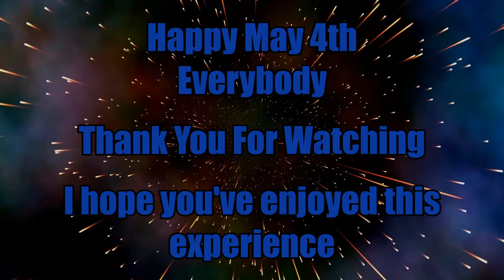The Darth Vader Hallway Scene (Remade in Disney Infinity)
As part of DISW24 (Disney Infinity's 2024 May 4th Event) I decided to remake the iconic Darth Vader Hallway scene from Rogue One, with a few silly and creative differences to work better with Infinity's style.